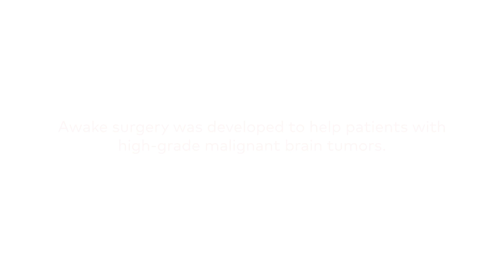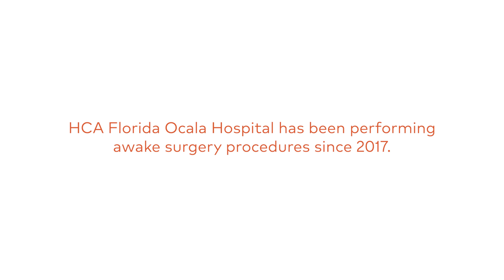Dr. Jacob Freeman talks about Awake Brain Surgery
HCA Florida Ocala Hospital is on the leading edge of innovation for malignant brain tumor surgery. Awake brain surgery was developed to help patients with high-grade malignant tumors. This innovation provides patients with better outcomes and a faster recovery; most patients go home within 24 hours. HCA Florida Ocala Neurosurgical Specialists has been performing awake surgery procedures since 2017.

We look forward to continuing to serve our community with this cutting edge technology.